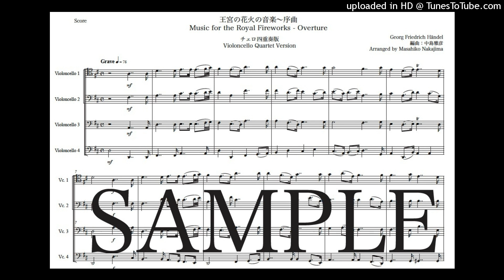ヘンデル「王宮の花火の音楽〜序曲」チェロ四重奏版（編曲：中島雅彦）